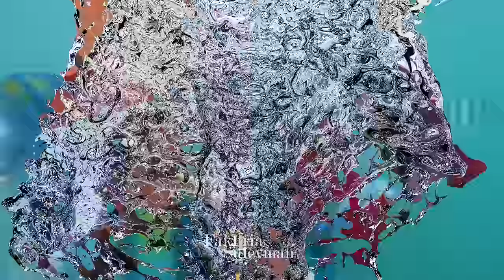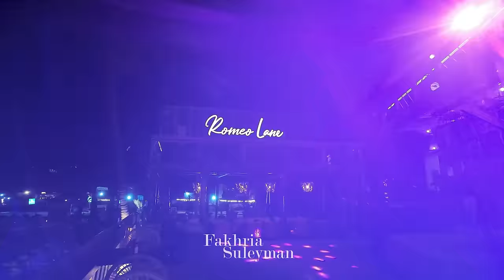WE LOVE GOA - PART 4 | FAKHRIA & SULEYMAN | فخریه و سلیمان | هندوستان ولاگ